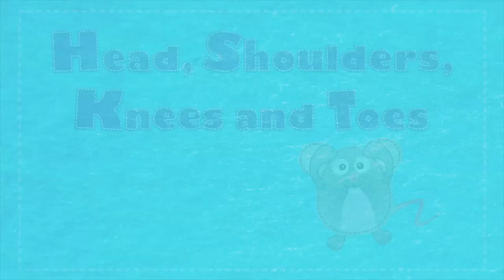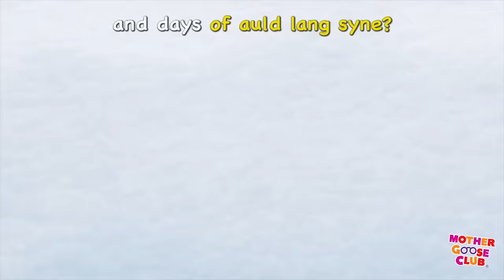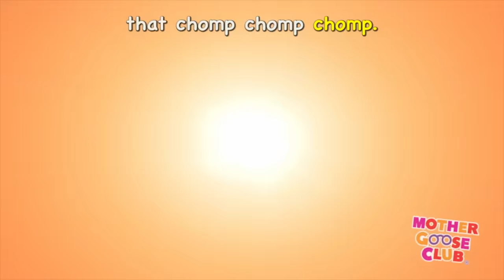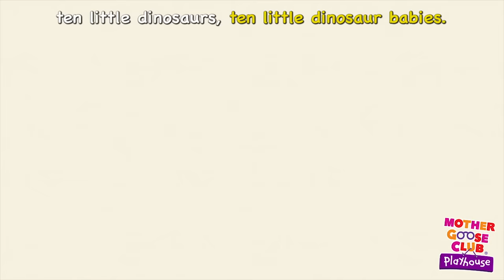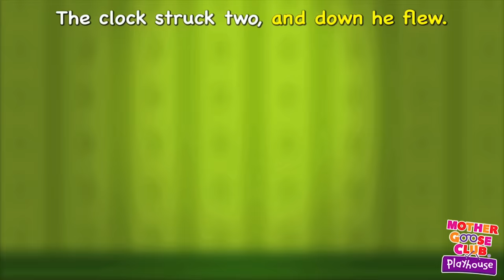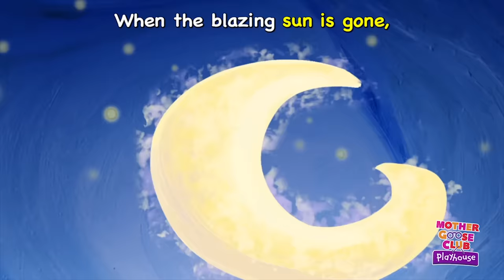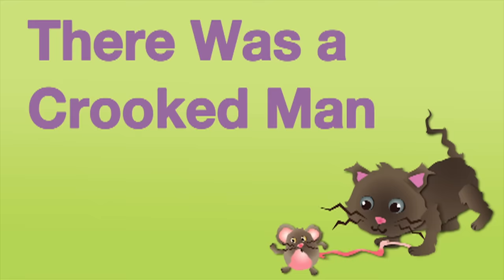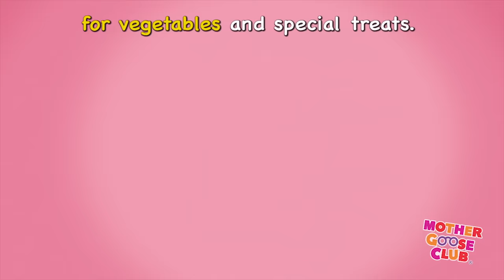Row Row Row Your Boat and More | Nursery Rhymes by Mother Goose Club Playhouse!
Row Row Row Your Boat and more Nursery Rhymes by Mother Goose Club Playhouse! Row your way down the stream and then sing along to other nursery rhymes like "Itsy Bitsy Spider," "This Little Light of Mine," "Twinkle Twinkle Little Star" and "The Bunny Hop.”

Johnny, Whoops!
The Beehive
Grandma's Spectacles
Peter Piper
Bingo
Open Shut Them
Rainbow, Rainbow
Two Little Blackbirds
Mr. Sun
This Little Light of Mine
Woodchuck
Dinosaur Stomp
Day-O
Swimming
Ghost Family
Thanksgiving Day
Jingle Bells